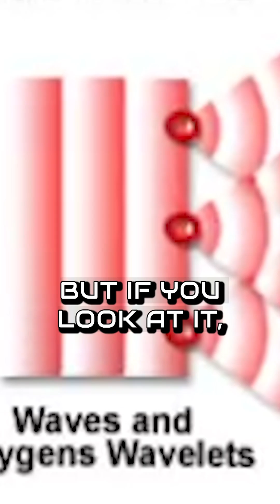How the double slit experiment ACTUALLY works 🔦 W/Neil DeGrasse Tyson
Neil explains the reality of the double split experiment!